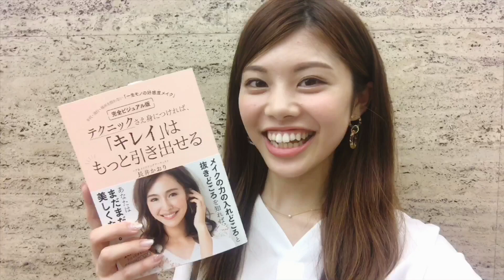【艶メイク】日本一予約が取れない特別メイクレッスンに行ってみた！ルナソル◆ヘアメイクアップアーティスト長井かおりさん×with 池田真子 LUNASOL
今日はwithのイベントで東京へ！
ヘアメイクアップアーティスト長井かおりさんの新刊 『テクニックさえ身につければ、「キレイ」は引き出せる』 刊行を記念した、特別レッスンに参加しました！
LUNASOL(ルナソル)のコスメを使用した大人きれいメイクを教えて頂き、そのあと実践もしました！
VOCEなどの美容誌やコスメイベントに出演される長井かおりさんのメイクレッスンは、“日本イチ予約が取れない”と言われているみたいです！！
貴重なイベントに参加できて楽しかったです(´ω｀)

 訂正
LUMASOL→LUNASOL
Kaoii Nagai→Kaori Nagai

不定期でYouTubeライブもしてるのでまた遊びに来てね🌷

【踊ってみた】池田真子オリジナル振り付け◆戦国アクションパズル DJノブナガのテーマ曲が楽しい！！ DJノブナガダンス

【購入品紹介】大量アクセサリー紹介◆プチプラアイテム Lattice Forever21 H&Mなど！

【100均購入品】ダイソー大量紹介◆収納グッズやインテリア、掃除グッズなど

【収納法】※噛みすぎ！ミニケースの中身×7◆100均 ダイソー×ガールズトレンド研究所のばんそうこうケース活用法色々！

【ASMR】中国で流行りの液体が入った氷を食べる音◆カラフル氷、ジュースアイスも。

【ASMR】咀嚼音 音フェチ◆のび〜る！韓国風チーズホットドッグをゆっくり食べてみた。 モッパン

【ASMR】音フェチ スクイーズ(就寝用)◆握る音・タッピング・耳かき／囁き声あり

【簡単レシピ】チョコ餅の作り方◆もちもちのび〜る&中はとろっ♡切り餅でバレンタインに♪

●字幕をご協力して頂ける方を募集しています。🇰🇷🇺🇸🇨🇳
英語や韓国語など、可能な言語を含めてこちらにご連絡をお願い致します！

●お仕事・出演依頼はこちら